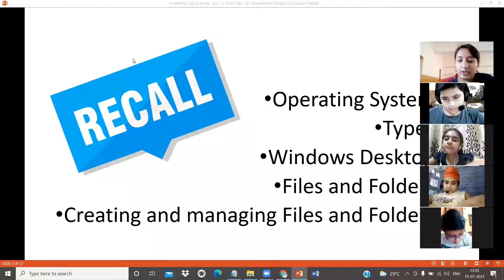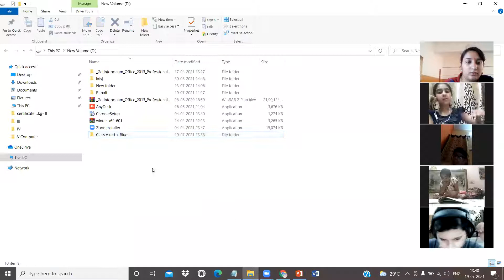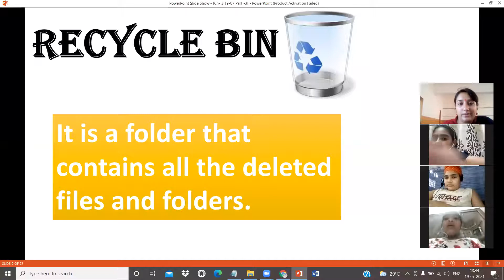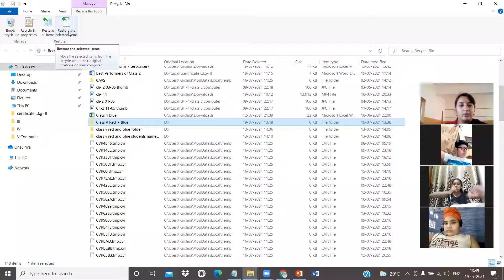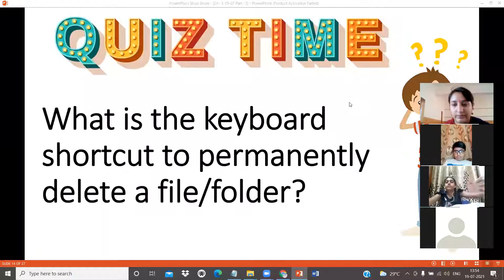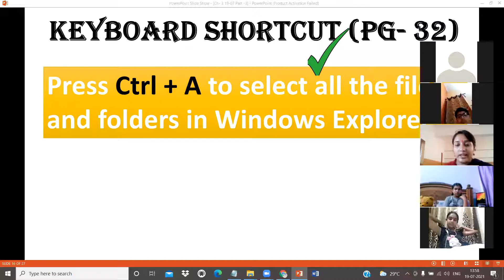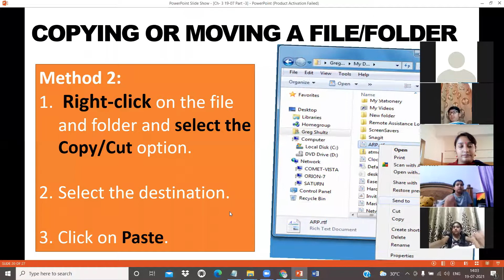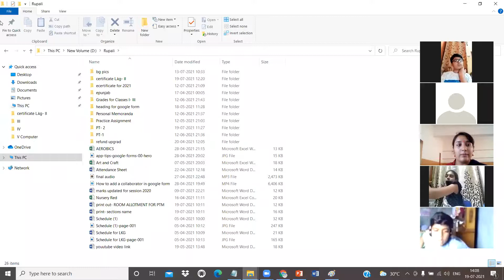Class- V (Red & Blue) | Computer | Ch- 3 | Part- 3 | 19-07-2021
-Recapitulation
- Restoring and Deleting a file/folder
- Cut/Copy and Paste
- Searching a file/folder